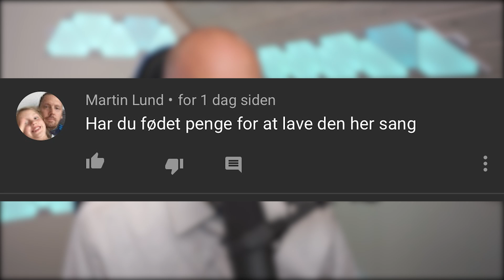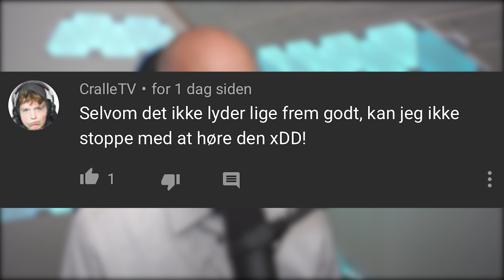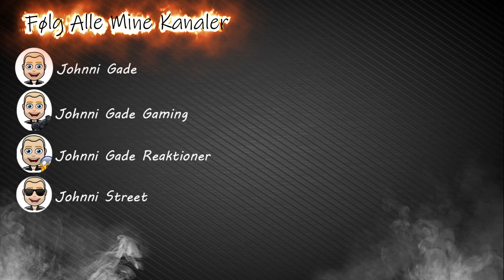Fie Laursens Rabat, Niki Topgaards Sang, Armin Er Væk og meget mere.